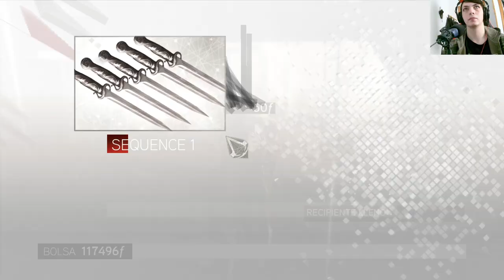La historia de Assassin's Creed II | En Español | Capítulo 53